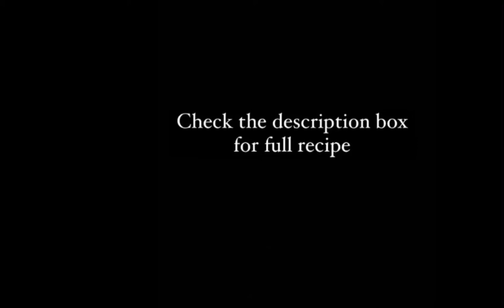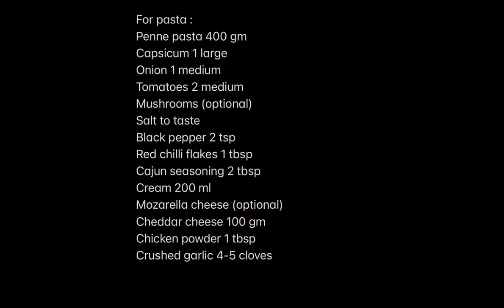Creamy and Cheesy Cajun Pasta | Recipes Inn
Full recipe of Cajun Pasta is shared here :
Recipe to prepare Cajun seasoning :
Cayenne powder 1 1/2 tbsp
Dried thyme 1 tsp
Recipe of Cajun Pasta :
For chicken :
Cajun seasoning 1 1/2 tbsp
Salt to taste
Red chilli flakes 1 tbsp
2-3 tbsp oil

For pasta :
Penne pasta 400 gm
Capsicum 1 large
Mushrooms (optional)
Cajun seasoning 2 tbsp
Cream 200 ml
Mozarella cheese (optional)
Cheddar cheese 100 gm
Chicken powder 1 tbsp
Crushed garlic 4-5 cloves
Oil 1/4 cup